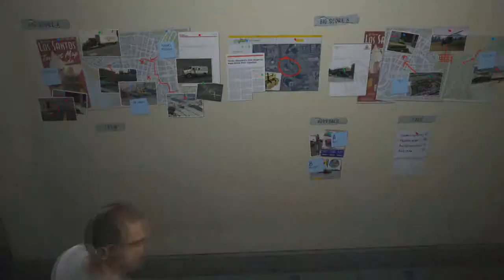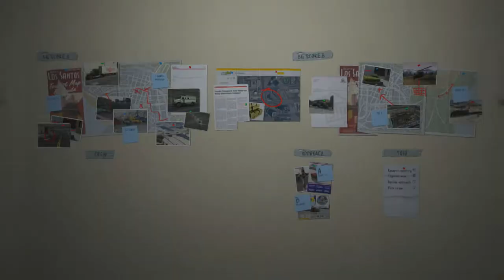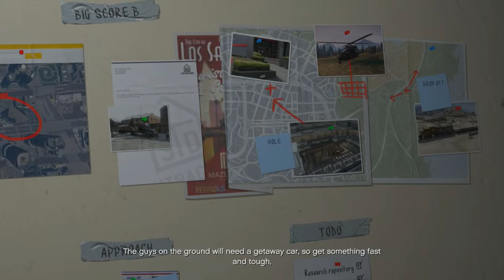Let's Play GTA V - Part 65 (Gameplay/Commentary)